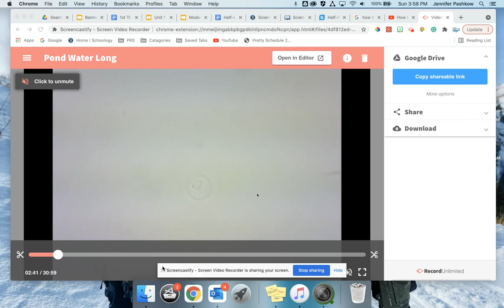Pond Water Short